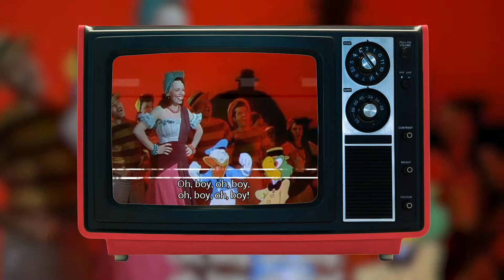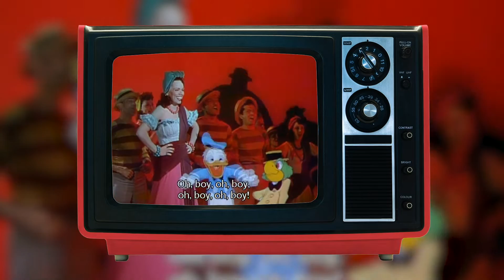Mas Que Nada - Bre3lement, Jimmix, Peppe Citarella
Hicimos esta versión inspirados en el increíble ritmo Samba de Brasil, pero decidimos fusionarlo con el sonido que estamos trayendo AFRO LATIN HOUSE y salió ésta locura, es un excelente track para prender cualquier fiesta o rumba.

El video es una antigua caricatura de El Pato Donald de Disney, inspirada también en Brasil con su famosa Samba.

Mas Que Nada - Peppe Citarella, Jimmix, Bre3lement (#1 Top Afro Latin Brazilian House Traxsource)

®ISIDE MUSIC
®POWERBEAT